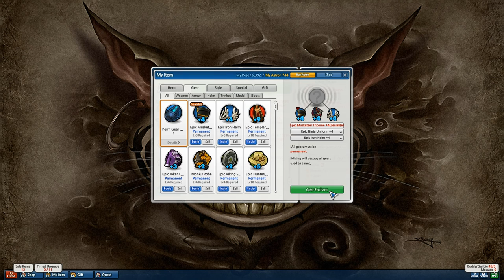Particle Gear Mixer 45